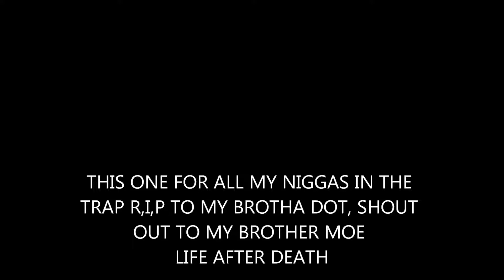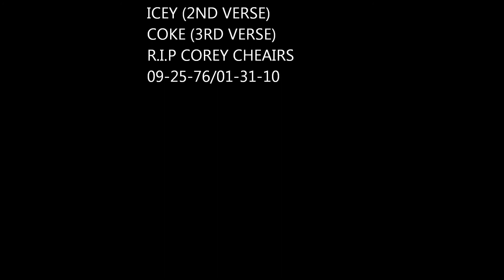MOTIVATION L.A.D (LIFE AFTER DEATH)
YOUNG TALENTED ARTISTS, DOING SOMETHING PRODUCTIVE WITH THEY LIFE, TALKING BOUT REAL LIFE EVENTS.. LIKE THE LINK, VIEW COMMENT PLEASE!!!